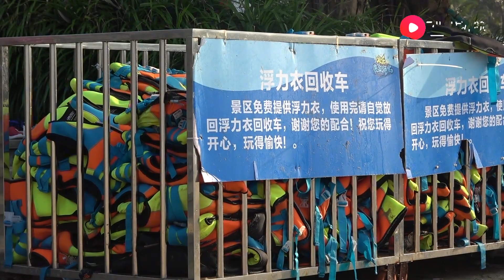钱贝独自到广东阳江了，在酒店的泳池内学游泳，这技术能打几分？